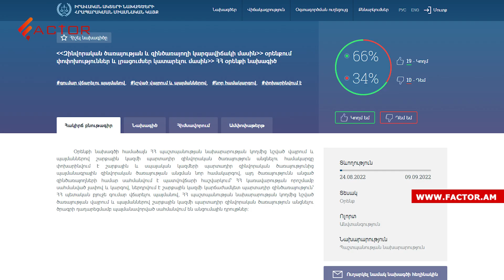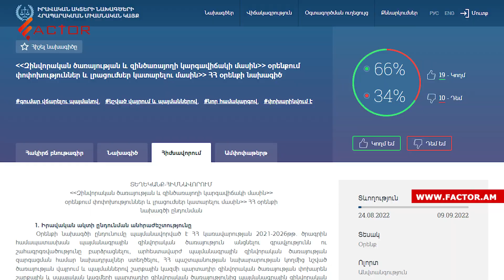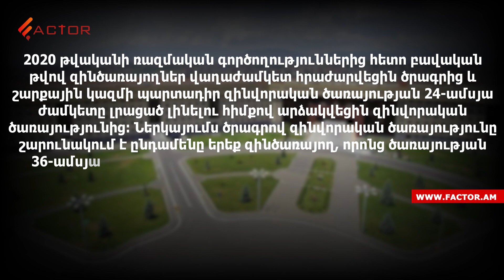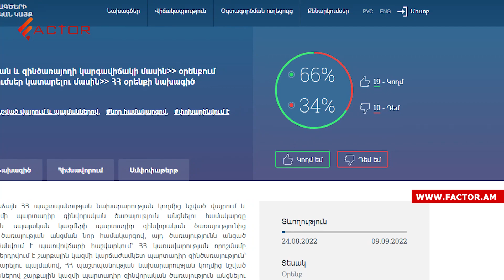Բանակը` չունևորների՞ համար. 60 000 դոլարով հնարավոր կլինի 4,5 ամսից ազատվել ծառայությունից